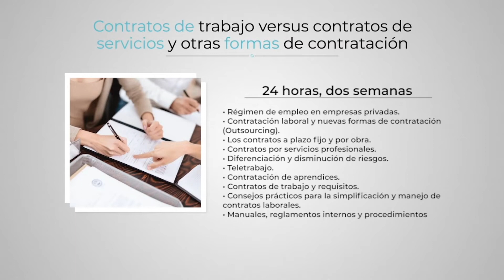Programa en Línea: 𝗙𝗼𝗿𝗺𝗮𝗰𝗶𝗼́𝗻 𝗲𝗻 𝗗𝗲𝗿𝗲𝗰𝗵𝗼 𝗟𝗮𝗯𝗼𝗿𝗮𝗹 𝗨𝗻 𝗲𝗻𝗳𝗼𝗾𝘂𝗲 𝗽𝗮𝗿𝗮 𝗮𝗱𝗺𝗶𝗻𝗶𝘀𝘁𝗿𝗮𝗰𝗶𝗼́𝗻 𝗱𝗲𝗹 𝗧𝗮𝗹𝗲𝗻𝘁𝗼 𝗛𝘂𝗺𝗮𝗻𝗼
NuevoProgramaEnLínea 💻🤩 𝗙𝗼𝗿𝗺𝗮𝗰𝗶𝗼́𝗻 𝗲𝗻 𝗗𝗲𝗿𝗲𝗰𝗵𝗼 𝗟𝗮𝗯𝗼𝗿𝗮𝗹 𝗨𝗻 𝗲𝗻𝗳𝗼𝗾𝘂𝗲 𝗽𝗮𝗿𝗮 𝗮𝗱𝗺𝗶𝗻𝗶𝘀𝘁𝗿𝗮𝗰𝗶𝗼́𝗻 📄 𝗱𝗲𝗹 𝗧𝗮𝗹𝗲𝗻𝘁𝗼 𝗛𝘂𝗺𝗮𝗻𝗼 👥👥